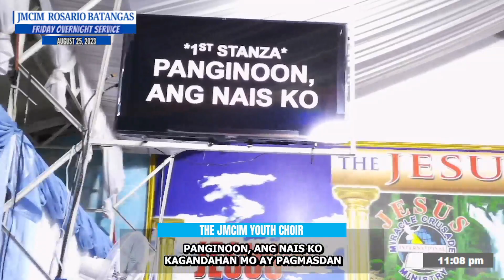LILIM | JMCIM ROSARIO BATANGAS | AUGUST 25, 2023